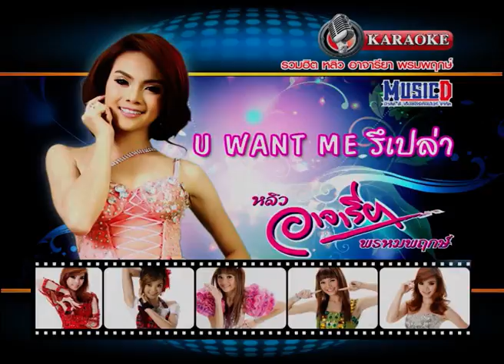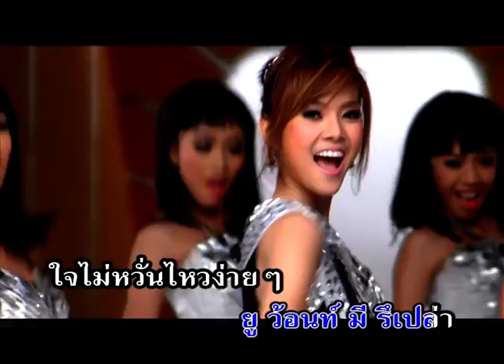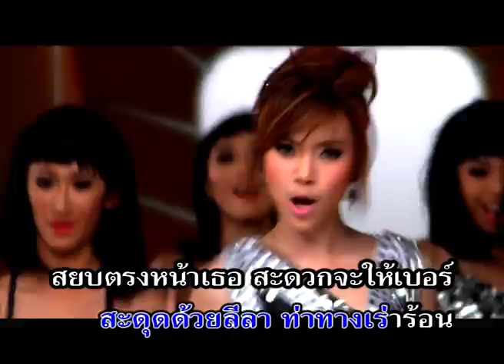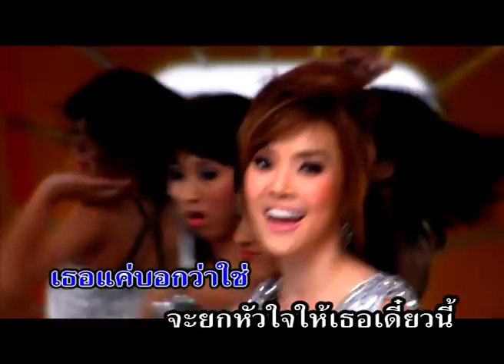U want me รึเปล่า l หลิว อาจารียา (Official)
ศิลปิน หลิว อาจารียา
อัลบั้ม แมงมุม
คำร้อง/ทำนอง สมุทรเงิน
เรียบเรียง ภูเมธา ภัทรพรพล